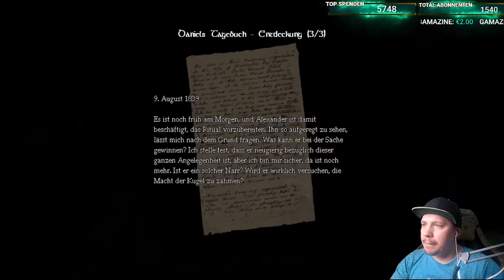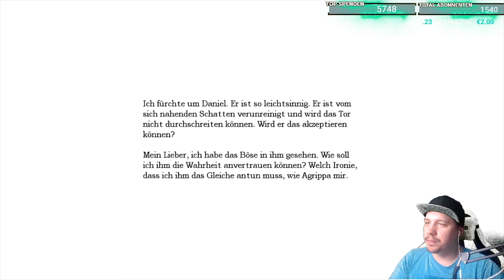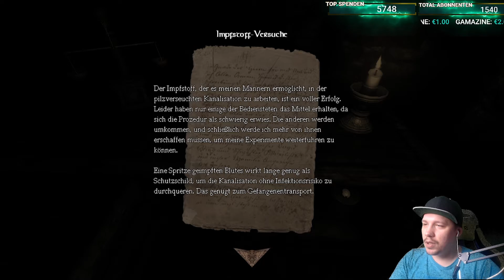AMNESIA: THE DARK DESCENT[#12]💀Den IMPFSTOFF bekommen! PILZVERSEUCHTE Kanalisation!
★ ALLGEMEINE INFORMATIONEN ZUM SPIEL:
Die letzten Erinnerungen verschwinden in der Dunkelheit. Ihre Seele ist aufgewühlt und alles was Ihnen bleibt ist das Gefühl von Verfolgung. Sie müssen fliehen.
Erwachen Sie...
Amnesia: The Dark Descent ist ein Horrorabenteuer in der Ego-Perspektive, in dem Sie einen Alptraum durchleben. Ein Erlebnis, das Ihnen die Knochen gefrieren lässt.
Sie stolpern durch einen engen Korridor, während Sie die Schreie in der Ferne hören können.
Es kommt näher.

«AMNESIA: THE DARK DESCENT»
Genre: Aktion, Abenteuer, Indie
Plattform: PC
Entwickler: Frictional Games
Herausgeber: Frictional Games
USK-Einstufung: 16

«HINWEIS»
Wenn dir das Spiel gefällt, unterstütze die Entwickler und kaufe dir den Titel oder die Serie im Original